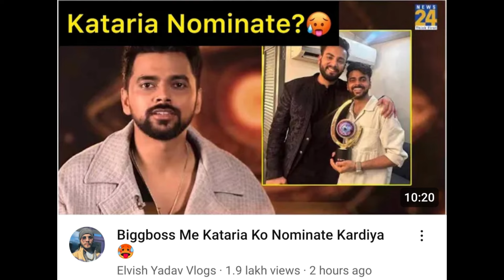Elvish Yadav Reply on Kataria and Vishal Pandey Friendship In Bigg Boss, Love Kataria Vs Vishal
ABOUT ME :👇👇👇👇👇👇
MY NAME IS SACHIN Maurya
I AM FROM JAUNPUR UTTER PRADESH

हमारी VIDEO में दी गयी जानकारी FANS THEORY, SOCIAL MEDIA और INTERNET पर VIRAL FACTS पर आधारित हैं हम किसी भी चीज का पूरी तरीके से होने का दावा नहीं करते हैं।